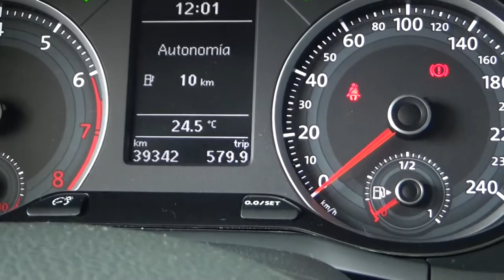Volkswagen / Gol / 2018 - 1223